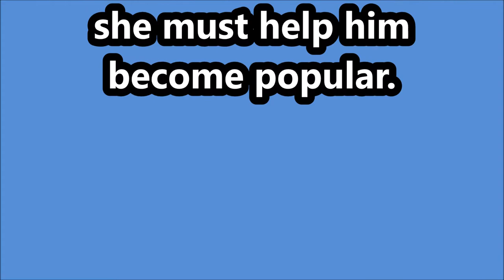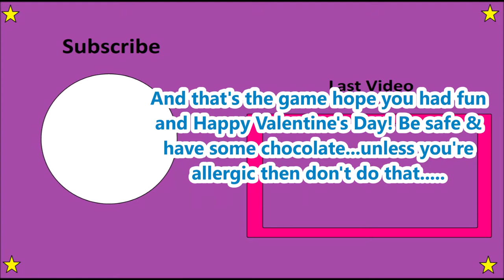Guess That Romance Movie (Valentine's Day Edition)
Music Links:

-MP3Caprice.com

-httpsdownloads.khinsider.comgame-soundtracksalbumsonic-adventure-2-original-sound-track1-03%2520-%2520Escape%2520From%2520The%2520City%2520